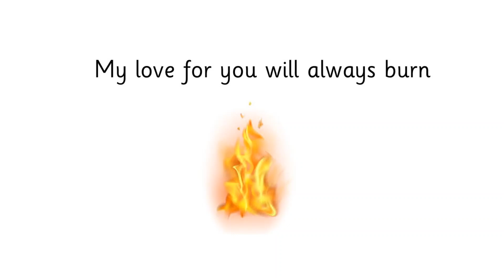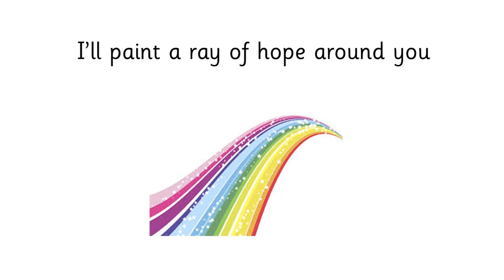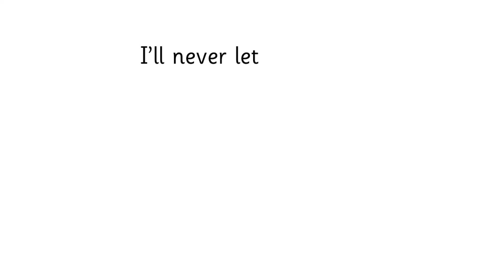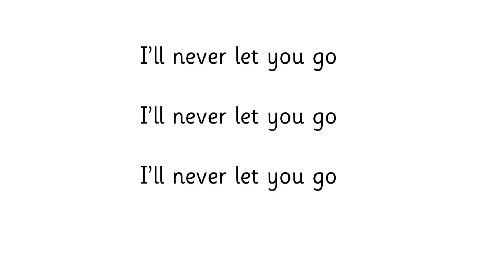Candle on the Water